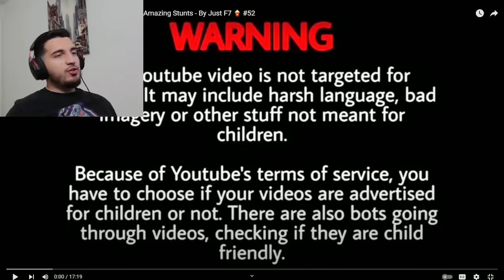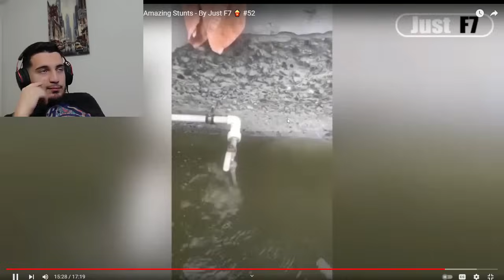They Did NOT Know They Were On Camera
I'm here to make you laugh
in this video we watch fails , pranks , instant regrets and much more. watch the video and try not to laugh in the process of watching funny peoples life.e're featuring some of the funniest, most ridiculous and best moments caught on camera. From falling down the stairs to getting caught in the act, these videos will make you laugh out loud!

Watch as these unsuspecting people are caught on camera in ridiculous and hilarious moments, and you'll never regret watching a single one! From hilarious fails to clever gags, this video is sure to keep you entertained all day long!